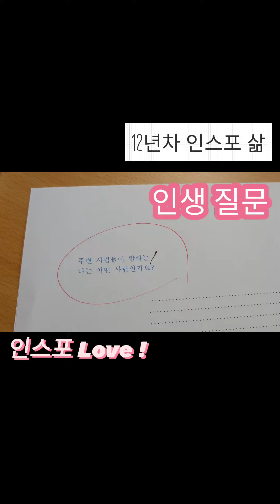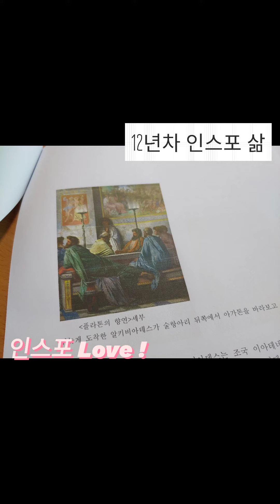사람들은 나를 어떻게 평할까?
삶, 사랑
그리고 정신적인 사랑